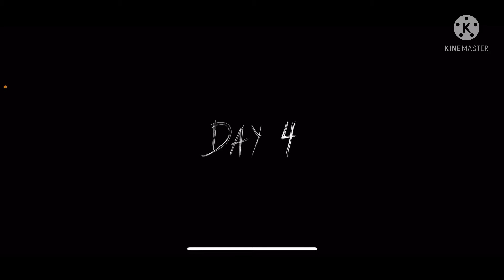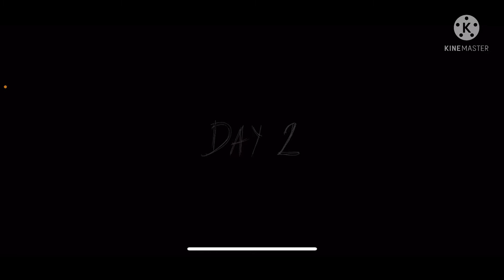NIGHTMARE MODE MAKES THIS MORE SCARY!! || Granny Chapter 2 (REVISITED) Part 2